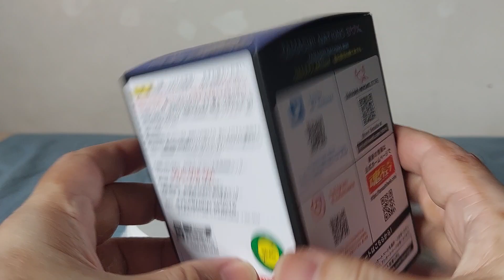Ultraman Leo Rising Figure - Tamashii Nations Box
A souvenir gift from my little nephew from his recent trip to Japan. Very very nice figure of Ultraman Leo rising transformation scene!